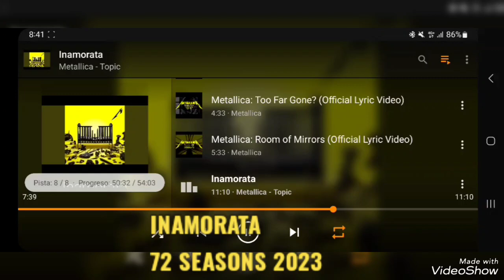72 SEASONS ES MEJOR QUE EL BLACK ALBUM SIN: ENTER SANDMAN, THE UNFORGIVEN Y NOTHING ELSE MATTERS.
72 SEASONS NO ES MEJOR QUE BLACK ALBUM, PORQUE LE FALTAN: ENTER SANDMAN, THE UNFORGIVEN Y NOTHING ELSE MATTERS.